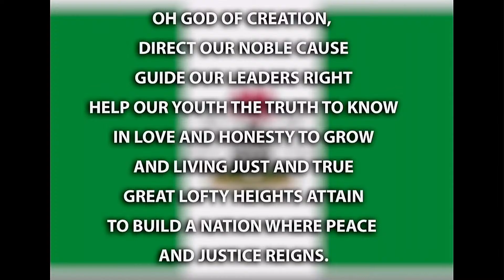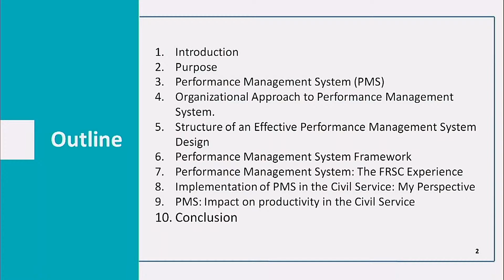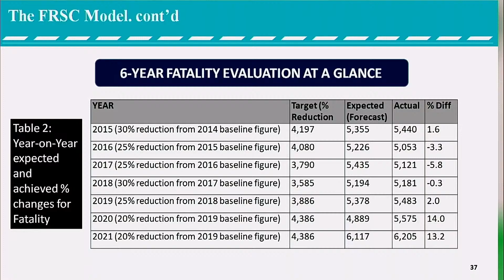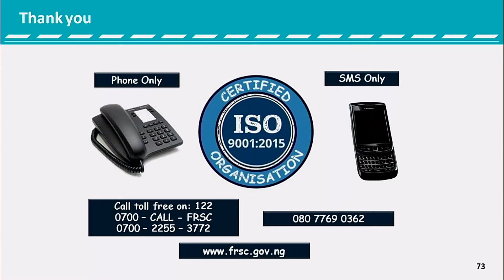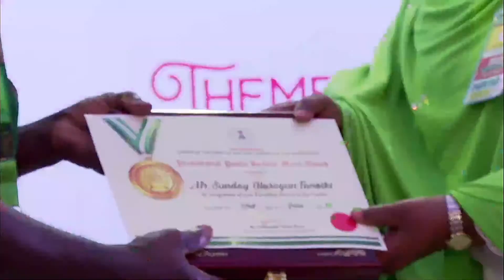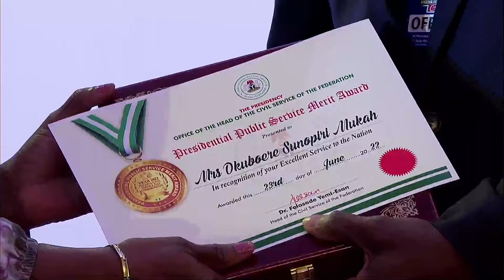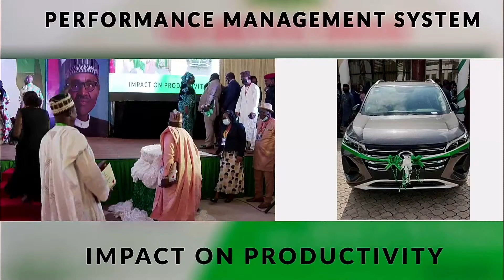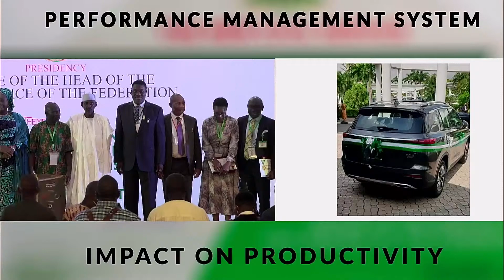Live Stream: 2022 Nigeria Civil Service Day State House, Abuja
Please follow the link to join the Broadcast